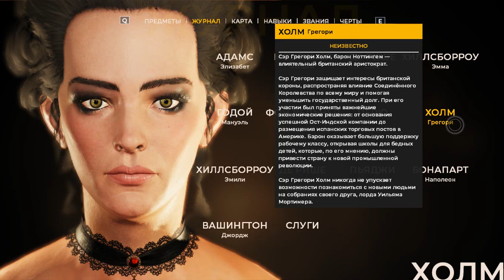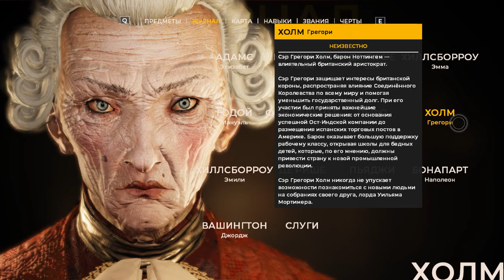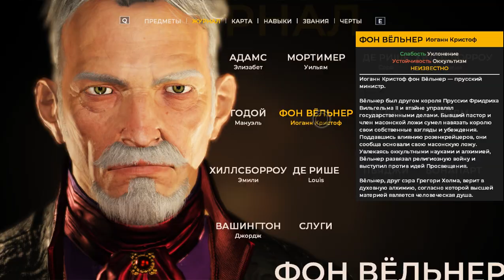2 Тяжелые головоломки даже для детектива